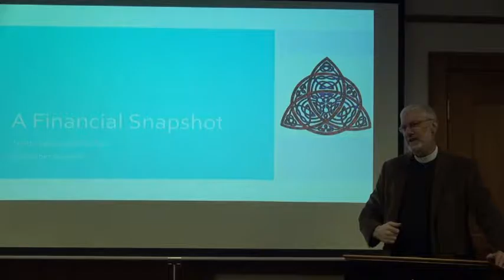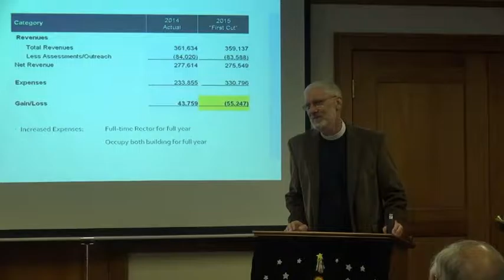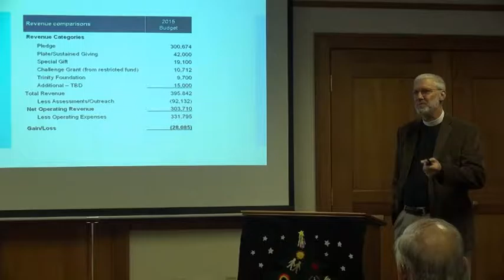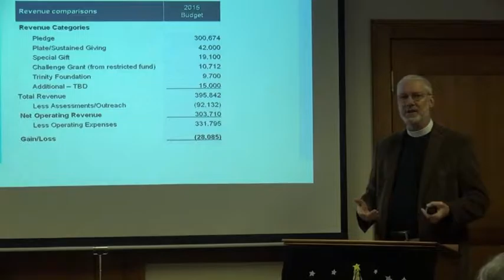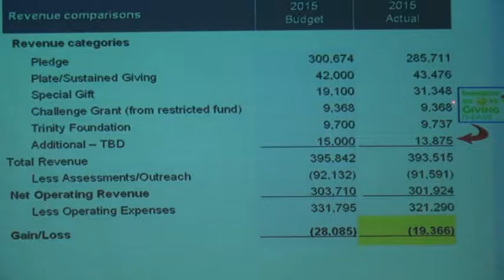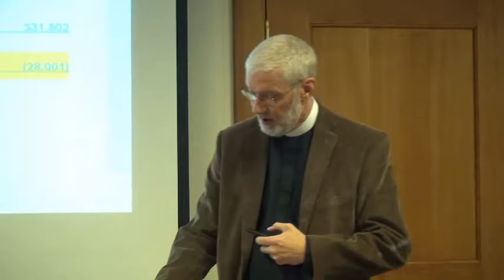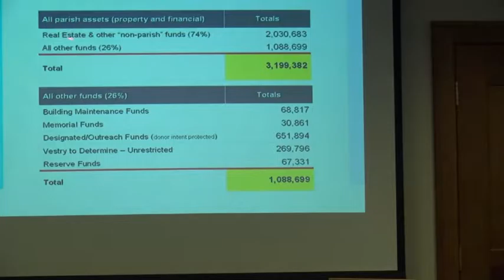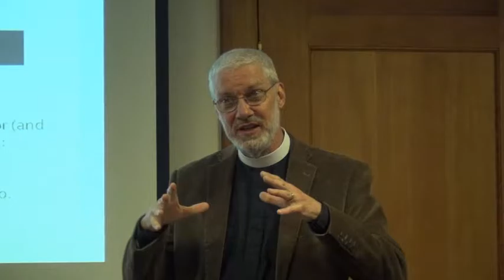Dec. 11, 2016: Financial snapshot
On Dec. 11, 2016  Father Jed Holdorph and Treasurer Bill Brisson give a presentation of the financial outlook for Trinity Episcopal.   We are shown the budgets from 2014, 2015 and 2016 with an estimate for the 2017 operating budget.